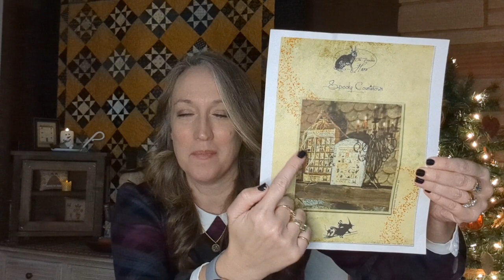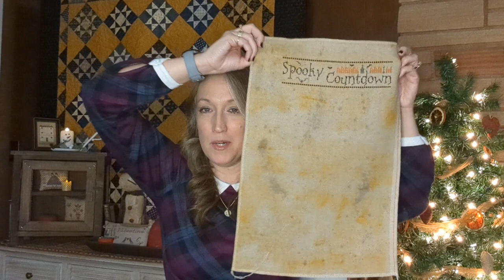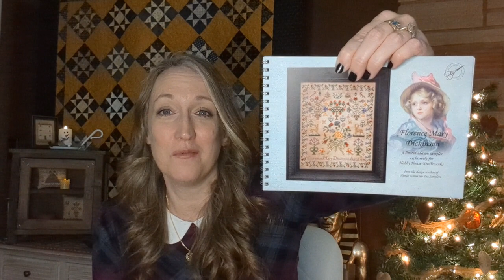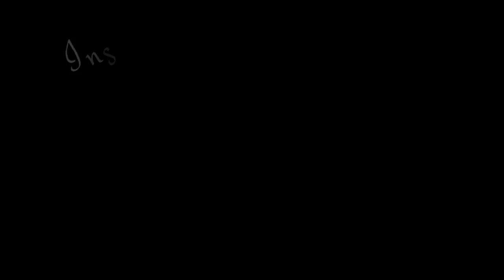Flosstube #104 ~ Year End Review, WIPS and Plans for 2023!!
Hello Friends!
Today's video is my favorite kind of video to make! I share all the finishes of 2022, WIPS that I'm taking into 23 and my plans for the New Year! So grab your project and lets get started!!

2022 Finishes Shown ~
Merry Winter by Country Rustic Primitives - 32 count linen with DMC.
Ann Priest by the Scarlet House - 40 count Caramel by Seraphim with called for threads.
Mighty Acorn by Blackbird Designs - 36 count Wren by PTP with called for threads.
1823 EW Sampler by Country Rustic Primitives - Unsure of the the linen with DMC.
Samplings No 1 by With Thy Needle and Thread - 40 count Dusty Road with various threads.
1814 Valentine Cupboard Pinkeep by Country Rustic Primitives - 32 count linen with DMC.
The Mary Bell Sampler by Homespun Prims by Lori - 36 count Cornsilk by WDW with DMC.
A Tisket A Tasket Easter Pillow Tuck by Primitive Stitchin on Etsy - 36 count Mello by PTP with called for threads.
And to All A Good Night by Blackbird Designs - 36 count Aspen by WDW with called for threads.
The Winter is Past by Blackbird Designs - 36 count Oaken by PTP with called for threads.
Fraktur Tulips by Tina Woltman - 36 count Mello by PTP with DMC.
Oct 31st by Blackbird Designs - 32 count Winter Wren by Fox & Rabbit with my overdyed threads.
Halloween at Hawk Run Hollow by Carriage House Samplings - 40 count Vintage Country Mocha with DMC.
Simple Harvest by Blackbird Designs - 36 count Autumn Fields with WDW Onyx.
Blue House Neighborhood by Cherry Hill Stitchery - 32 Doubloon by PTP with called for threads.
Christmas Garden by Blackbird Designs - 36 count Dusty Road by Seraphim Fabrics with Vicky Clayton Silks.
Sir Walter (Anne Thomas Sampler) by Hands Across the Sea Samplers - 40 count Dusty Road by Seraphim Fabrics with DMC.
Boo Crew by The Fat Quarter Shop - 36 count Shrekies Tan by Needle Bling Designs with called for threads.
American Farmhouse by The Scarlet House - 36 count Ale by PTP with the called for threads.
Grateful Thankful Blessed by With Thy Needle and Thread - 36 count Legacy by PTP with various threads.
Autumn at Hawk Run Hollow by Carriage House Samplings - 40 count Vintage Country Mocha with DMC.
A Little Bit French by Blackbird Designs - 36 count Heritage by PTP with WDW Baked Apple.
Midnight Watch by Blackbird Designs - 40 count Patriots Brew with the various threads.
Olde Tom Turkey by Tina Woltman - 28 count mystery linen from my stash with DMC.
Pumpkins and Bittersweet by The Scarlet House - 40 count Dusty Road by Seraphim fabrics with various threads.
Christmas Joy by Homespun Prims by Lori - 36 count Legacy by PTP with DMC.
Harvest I Grow by Homespun Prims by Lori - 36 count Antique Cotton by R & R with various threads.
Santa small by the Prairie Schooler - Unsure of the linen with DMC.
Halloween Menagerie by Threadwork Primitives - 32 count Old Mill Java with called for threads.

New Year New Start ~
Houses of Hawk Run Hollow by Carriage House Samplings - 40 count Heritage by PTP with DMC.

Mocking Basket of WIPS at the beginning of 2022 ~
Halloween at Hawk Run Hollow - Finished 2022
Autumn at Hawk Run Hollow - Finished 2022
American Farmhouse - Finished 2022
Celtic Autumn - Bumped until linen can be found for it
Autumn on Lazy Bear Mountain - Ongoing
Coming to America, Women of the Mayflower - Ongoing

Plans ~
Spooky Countdown by The Primitive Hare
Florence Mary Dickinson by Hands Across the Sea Samplers
Houses of Hawk Run Hollow by Carriage House Samplings

I think that is everything! I plan to be back in one week for an Update! So I hope you'll stop back by!

Olivia
xx